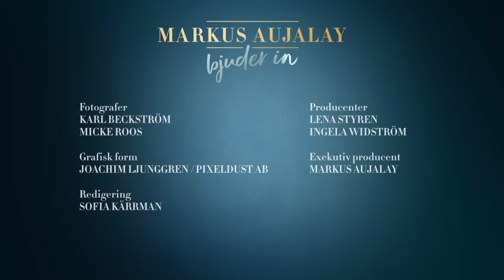Markus Bjuder in I Robert Gustafsson I Varför alltid Biff Rydberg? | Markus Aujalay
300 g oxfilé
2 gul lök
500 g fast potatis
olja och smör till stekning
salt och svartpeppar

1 ½ dl vispgrädde
1 tsk dijonsenap
1 tsk skånsk senap
1 tsk osötad grov senap
1 tsk Colman’s senapspulver
svartpeppar
salt

persilja
färsk pepparrot
2 äggulor

Inlägget innehåller reklam genom annonslänkar från Cervera för
Scanpan

Fotografer
Karl Beckström
Micke Roos

Redigering
Sofia Kärrman

Producenter
Lena Styren
Ingela Widström

Exekutiv producent
Markus Aujalay

KVÄNUM
ZETA
SEGERS

Tack till
Sundqvist, Le Creuset, Icon Design Living, Podden Vin för Rookies